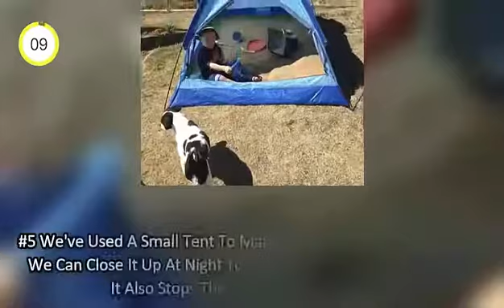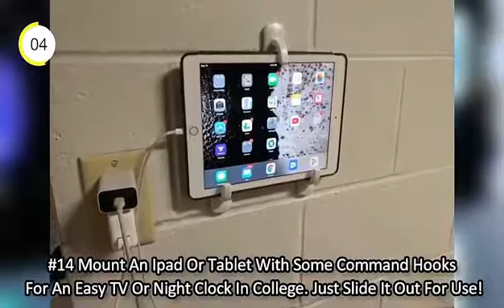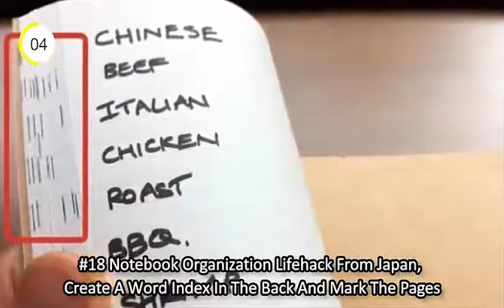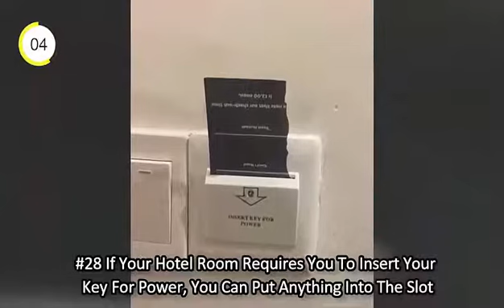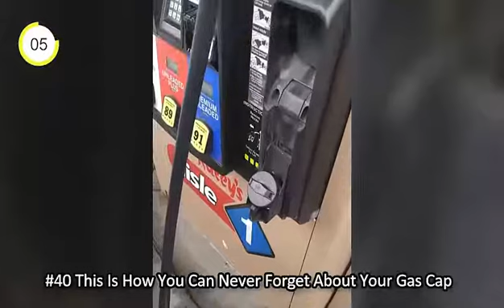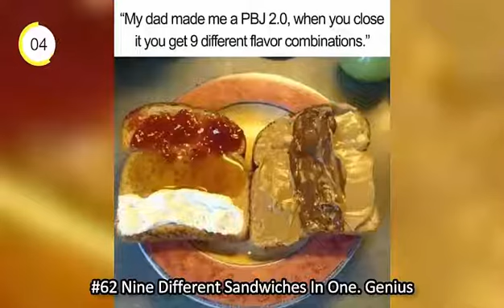These Ideas Are Just Genius(part 2)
Genius Solutions To Everyday Problems You Didn’t Know Existed (Part 1)

Humans are constantly thinking up and creating new ways to solve the little problems that bring us all down as we bumble through life. Some inconveniences, however, just seem impossible to overcome. Enter the glorious subreddit known as /r/lifehacks, where geniuses from all walks of life come together to offer brilliant, simple solutions to those painfully irritating dilemmas that confront us each day. Tired of having three separate remotes for your TV, and wish you could combine them all into one? Solved. Need more space on your countertop while cooking? Solved. A cure for your persistent existential dread? Well... We'll get there one day.

About: HACKS BUZZ, The ultimate Channel for all kinds of Hacks, Tips, Tricks, Fun and much more.